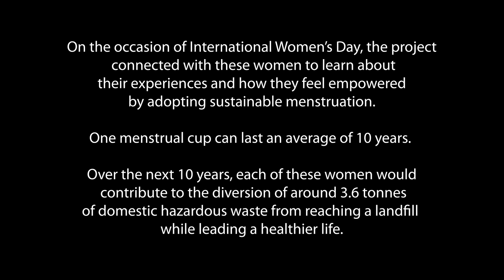Celebrating Poura Karmikas of Bengaluru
Remarkable at their work, the female Poura Karmikas of Bengaluru have been beating all odds to ensure that the waste generated in the city is taken care of. As part of their commitment, around 184 Poura Karmikas have recently adopted menstrual cups during sustainable menstrual sessions organised for them. And with this, they are all the more prepared to be there for the garden city.
This video is a testimony to how the female Poura Karmikas feel empowered on shifting to menstrual cups.